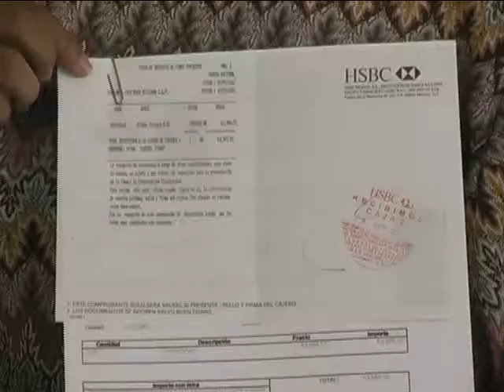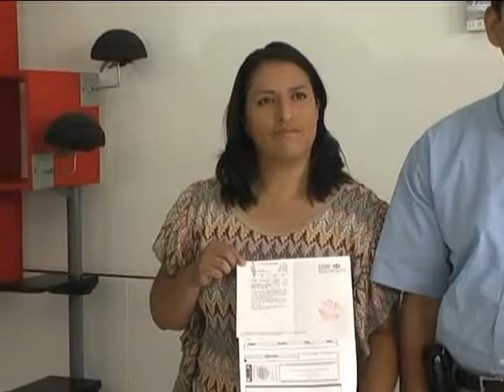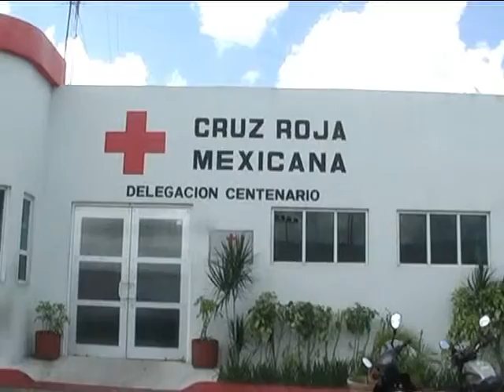DANIEL CORTEZ RUEDA